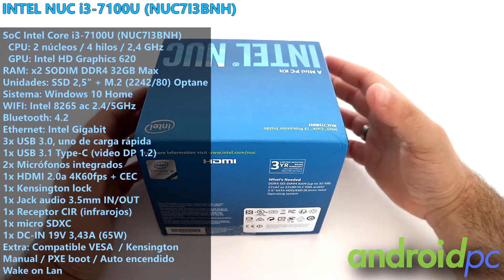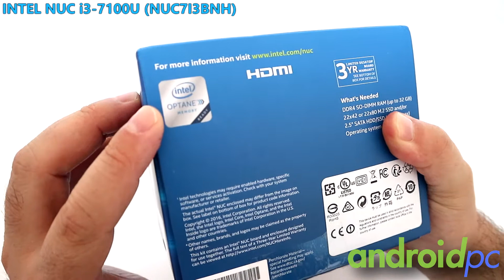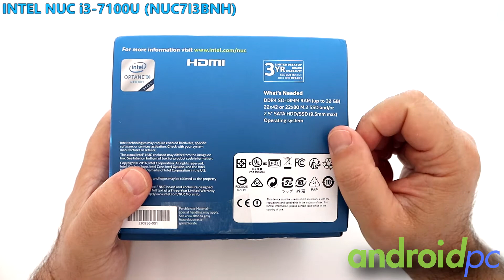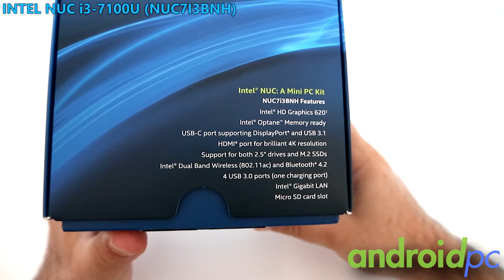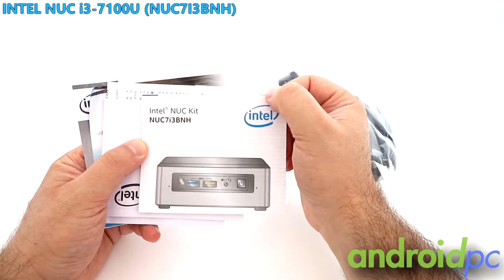Unboxing: Intel NUC i3-7100U (NUC7i3BNH) con HDMI 2.0 y USB 3.1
Hoy presentamos el unboxing del Intel NUC i3-7100U (NUC7I3BNH) con HDMI 2.0, USB 3.1Type-C, compatible con memoria Opteron. Links de compra y REVIEW